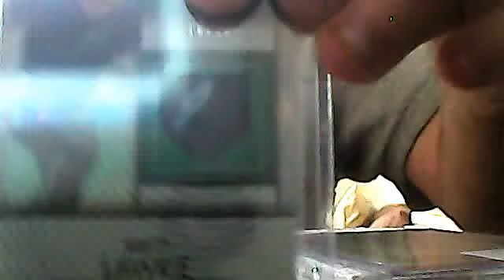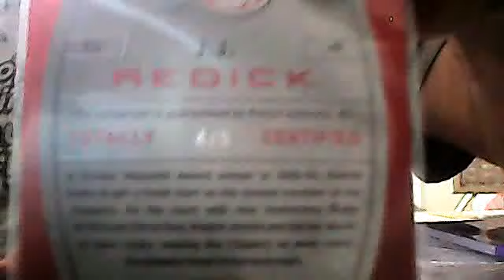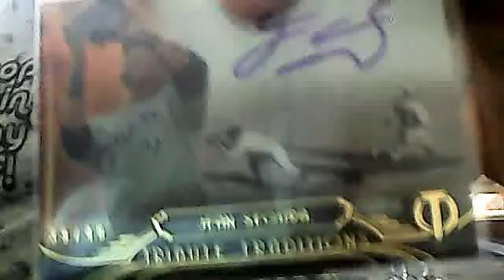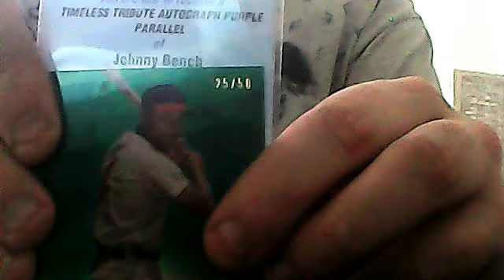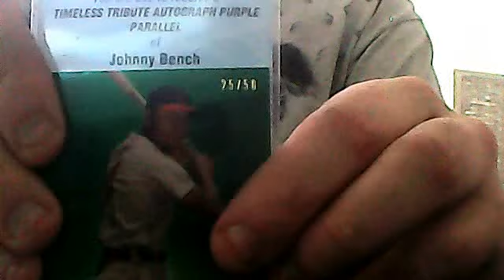trade and 2 box recap (EXTREME MOJO MUST WATCH THE END)